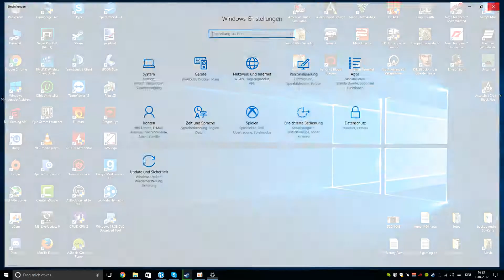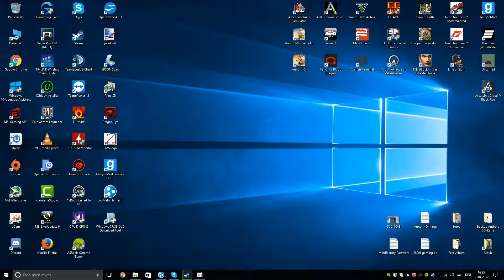Kein Die Siedler 5 mehr - Windows 10 sei Dank :( [Gefixt]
--Öffne--

Wie bin ich auf YouTube gekommen?

► Daniel Brandstätter ist ein Minecraft YouTube-Channel und bin nur durch MCIV auf die Idee gekommen Videos von WarGear/Redstone Technisches hochzuladen.
Ich lade auch paar andere Videos hoch!

Andere Kanäle

Weitere Optionen

Wer war dabei

► (Kanal)
► (Kanal)

Viel Spaß!